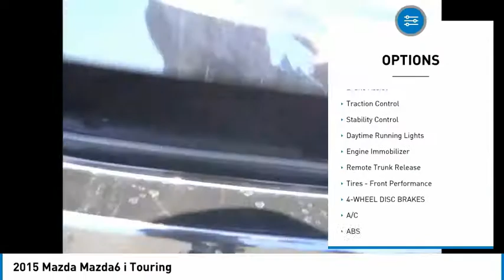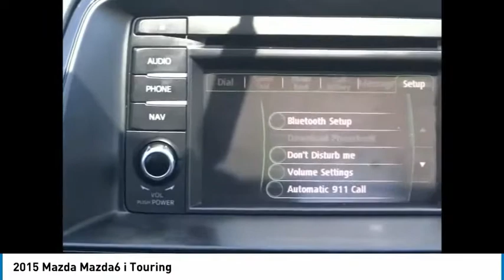2015 Mazda Mazda6 Cerritos INFINITI - F1197590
2015 Mazda Mazda6 I TOURING

CERRITOS INFINITI PROUDLY SERVING ORANGE COUNTY, CERRITOS, ARTESIA, LAKEWOOD, BELLFLOWER, BUENA PARK, LONG BEACH, AND SURROUNDING SOUTHERN CALIFORNIA LOCATIONS. THIS JET BLACK MICA 2015 Mazda MAZDA6 IS EQUIPPED WITH A Engine: SKYACTIV-G 2.5L DOHC 16-Valve I4 -inc: Variable Valve Timing (VVT), MANUAL TRANSMISSION, AND RECEIVES AN ESTIMATED 25 City/37 Hwy MPG. OR VISIT US AT 11011 EAST SOUTH ST. CERRITOS, CA 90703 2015 Mazda MAZDA6 I TOURING Jet Black Mica 2015 Mazda Mazda6 i Touring FWD 6-Speed SKYACTIV -MT Manual SKYACTIV -G 2.5L I4 DOHC 16V Recent Arrival! 25/37 City/Highway MPG Awards: * 2015 KBB.com 5-Year Cost to Own Awards * 2015 KBB.com Brand Image Awards Reviews: * If you re looking for midsize sedan with some sizzle, the 2015 Mazda6 won t disappoint. From its dramatic styling to its skilled ability to round corners, this affordable, fuel-efficient family sedan has it all. Source: KBB.com * When function and form are treated as one, engineering is elevated to an art form. The Mazda6 is the product of engineer and designer working in unison, from start to finish, daring to reimagine the automobile as a whole. It is the true definition of the modern sports sedan. The 2.5L SKYACTIV-G gasoline engine takes the technology of its 2.0L predecessor and pushes the boundaries of innovation even further. Mazda engineers increased its torque output to 185 lb-ft, which means you get more power transferred to your wheels for significantly better off-the-line and cornering performance, all without compromising fuel efficiency. Combine it with the ultra-responsive 6-speed SKYACTIV-MT manual or the smooth 6-speed SKYACTIV-Drive Sport automatic transmission and the result: 184 horsepower and an astounding EPA-estimated 38 MPG hwy (Up to 40 MPG hwy with Grand Touring 2.5L with AT and Technology Package). It all begins when you slide into the luxurious driver's sport seat and fire up the engine with the push button start. With Mazda's newly available Commander Switch, you can control the available navigation system, sound system and Bluetooth phone and audio streaming conveniently from the center console. Other available features include leather trimmed upholstery and heated sports seats. The available fully integrated in-dash navigation system with a 5.8-inch touch-screen display featuring intuitive voice recognition. Crisp, immersive sound is delivered through an available 11-speaker Bose Centerpoint Surround Sound System with AudioPilot ambient noise compensation technology. With the SKYACTIV-Body, SKYACTIV-Chassis and intuitive safety technologies, Mazda6 is built to protect. Safety features include six standard airbags, should the airbags deploy standard E911 notification uses Bluetooth and your paired phone to call 911 automatically. Available Blind Spot Monitoring uses motion-detecting technology to scan your blind spots. Source: The Manufacturer Summary * Smooth and responsive powertrain; quick acceleration; impressive fuel economy; sporty handling; well-built interior with top-quality materials; stylish looks. Source: Edmunds Stock #: F1197590 | VIN: JM1GJ1V58F1197590 | 2015 Mazda Mazda6 i Touring POWER WINDOWS TIRE PRESSURE MONITOR TRACTION CONTROL Norm Reeves Hyundai Superstore